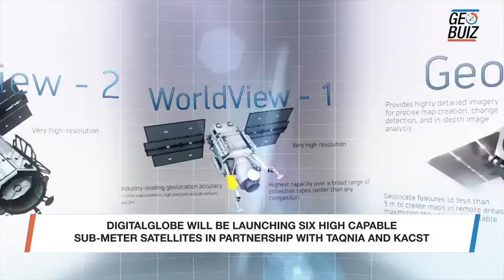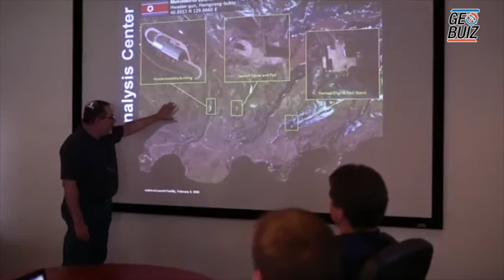Small satellites foray to leverage DigitalGlobe’s existing constellations with better resolution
Taner Kodanaz
Director
Industry Leadership Champion
DigitalGlobe